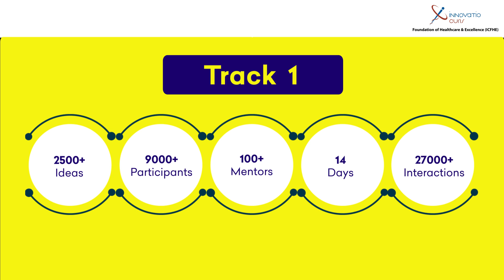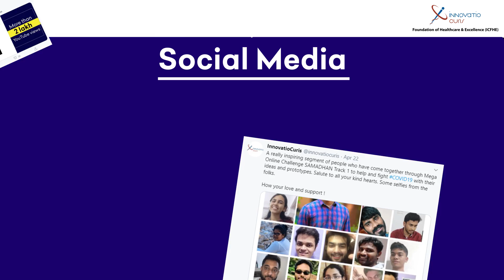Mega Online Challenge - SAMADHAN - Tribute and analytics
To solve the challenges posed by COVID19, a Mega online challenge - SAMADHAN was launched by MHRD Innovation Cell, AICTE, InnovatioCuris & FORGE for students, innovators, researchers, educators and startups to share their ideas and working prototypes. This certificate is an appreciation for coming forward to fight the pandemic.

The motives of this challenge were to Save Lives, Save Communities and Save Businesses. The challenge, was segmented into 2 tracks

The track 1 of the competition focused on collecting ideas. The  proposals attracted over 2500 ideas with a 9000 participant base mentored by over 100 on-field experienced individuals over a period of 14 days with over 27000 interactions.

The challenge garnered over 7,00,000 video views in a period of 7 days.

The process involved over 8 rigorous evaluation levels for 14 days and an international grand jury to freeze the top 3 ideas from the track 1 competition segment.

The track 2 of the competition focused on working prototypes. The challenge attracted over 850 ideas with a 900 participant base from 27 Indian states and mentored by 13 on-field experienced individuals.

The teams worked for 14 days to come up with solutions and ideas on how to fight COVID-19 and we salute the kind hearts for their enormous effort.

The challenge received widespread outreach through renowned media houses.

Stay safe, stay hydrated, stay home.